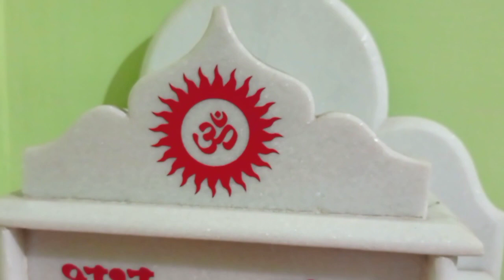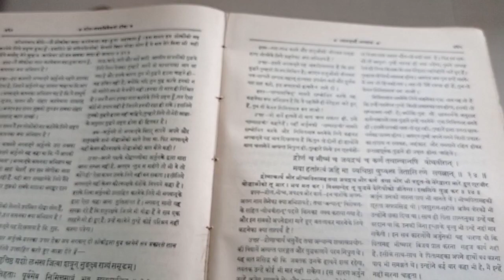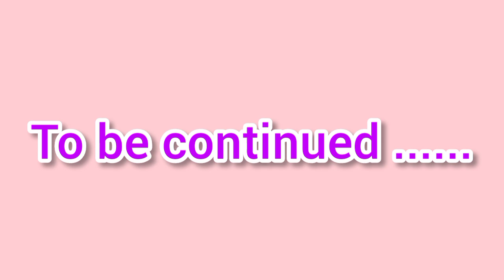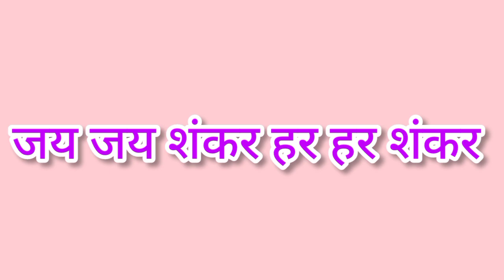Part -3_सवाल_आपके_जवाब_शंकराचार्य_जी_केवसंत_पाटिल